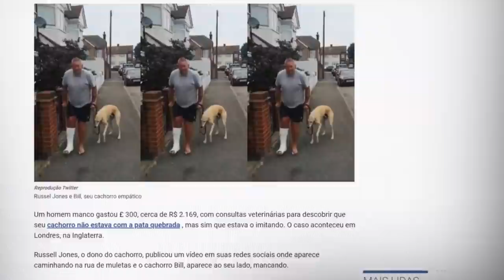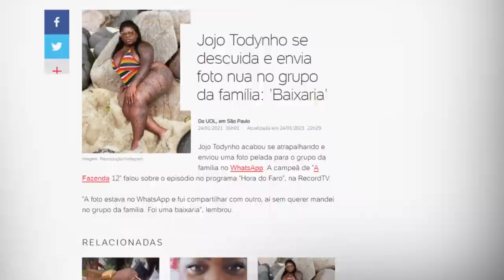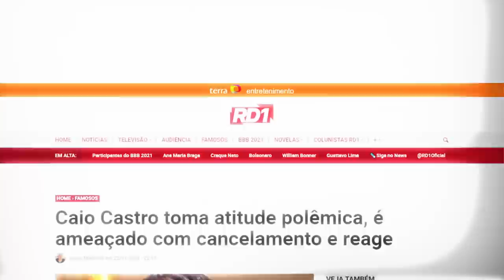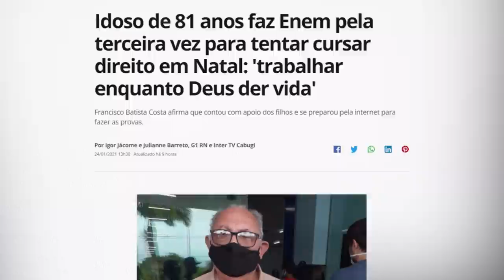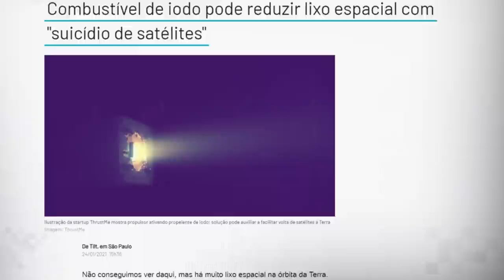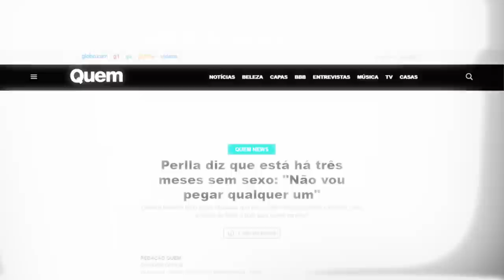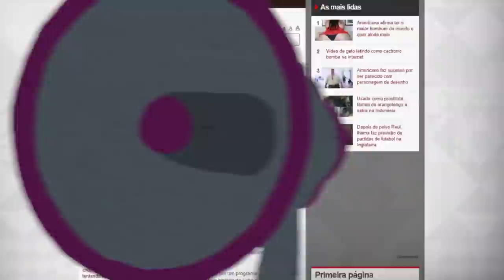BBB, NUDE DA JOJO TODYNHO E VACINA DA COVID-19: NETO REAGE A NOTÍCIAS DA SEMANA| TUDO MENOS BOLA #40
Fala, garotinho! , está no ar mais um "Tudo Menos Bola"! Cometei as notícias mais bizarras da internet. E olha, notícia bizarra não faltou. Assiste aí, seus oreiudo.